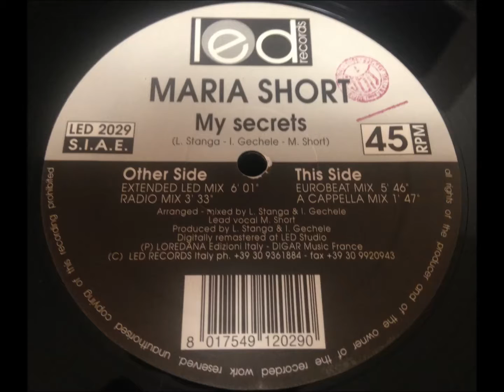Maria Short - My Secrets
Eurobeat Mix
Italy - 1994